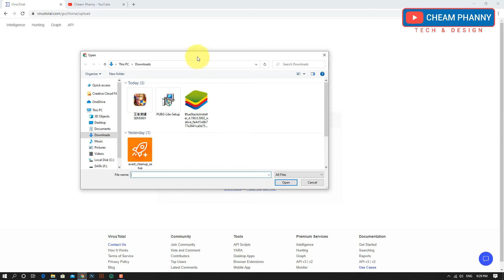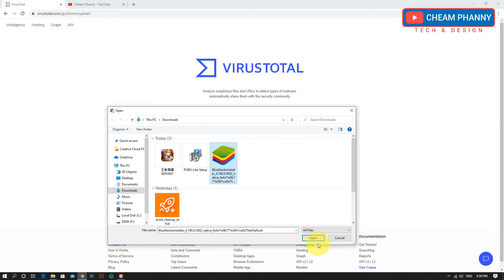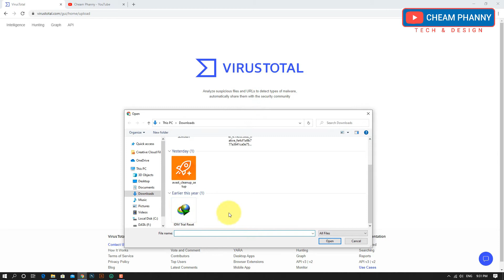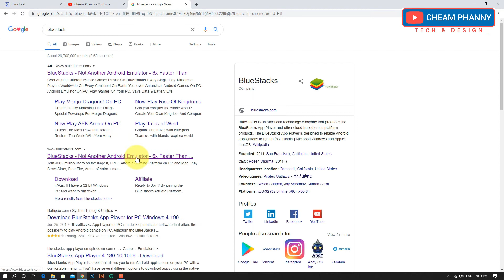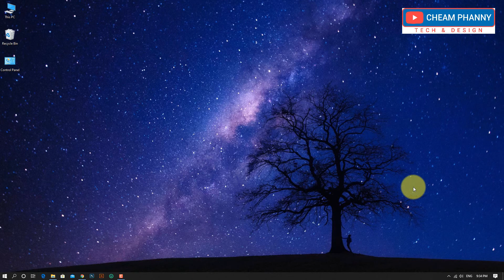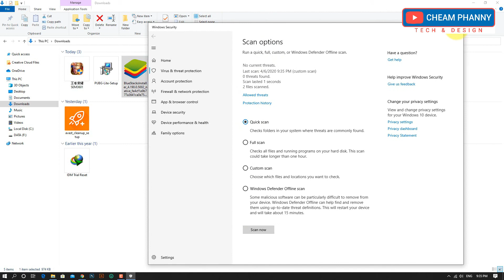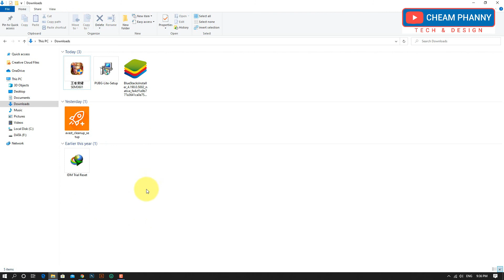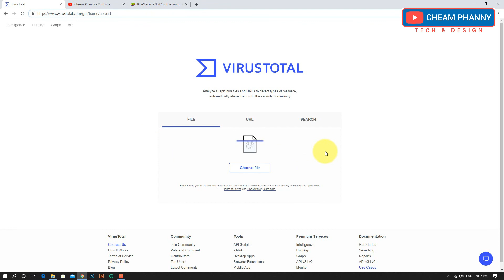Episode 38 - How to check virus computer online | Cheam Phanny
Thank you for your continuous support. To share knowledge altogether, thank you!